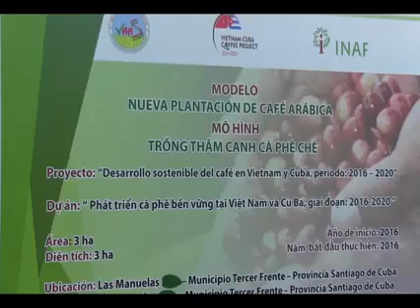Favorece la Estación Experimental Agroforestal desarrollo integral del sector agropecuario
La Estación Experimental Agroforestal ubicada en el serrano municipio Santiaguero Tercer Frente tiene diversas misiones. El centro científico exhibe cuantiosos logros en el desarrollo de programas cafetaleros, forestales, y en otras ramas agropecuarias en varias provincias del Oriente Cubano.